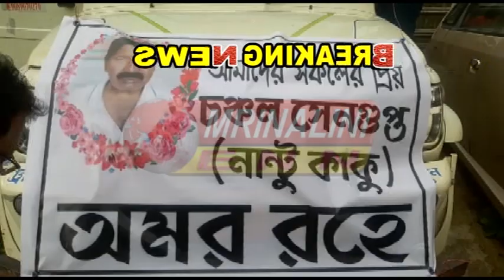বিশিষ্ট সমাজসেবী চঞ্চল সেনগুপ্ত পরলোক গমন করেন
মেলারমাঠ গাঙ্গাইল এলাকায় বিশিষ্ট সমাজসেবী চঞ্চল সেনগুপ্ত , যাকে এলাকাবাসী নান্টু হিসাবে জানতেন , বৃহস্পতিবার হৃদরোগে আক্রান্ত হয়ে ৬৪ বছর বয়সে পরলোক গমন করেন, ওনার মৃত্যুতে এলাকায় শোকের ছায়া নেমে এসেছে